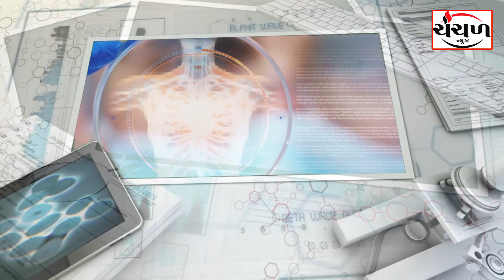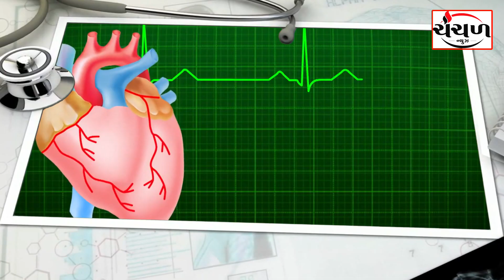સ્કીઝોફ્રેનિયા વિશે જાણીતા મનોચિકિત્સક ડો.મહેશ ટીલવાણી સાથે ખાસ વાતચીત : ડોકટર ડાયરી